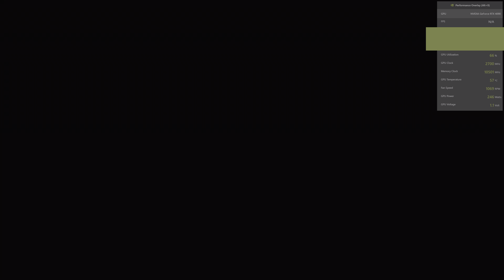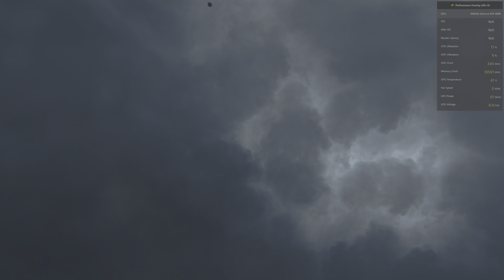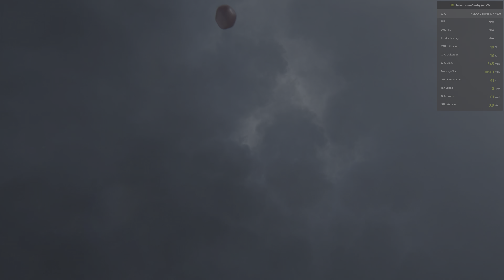Desktop | Basim's Journey Begins